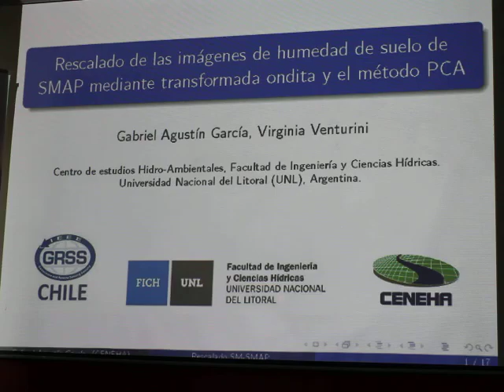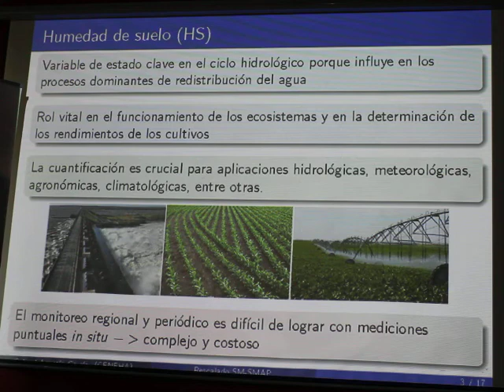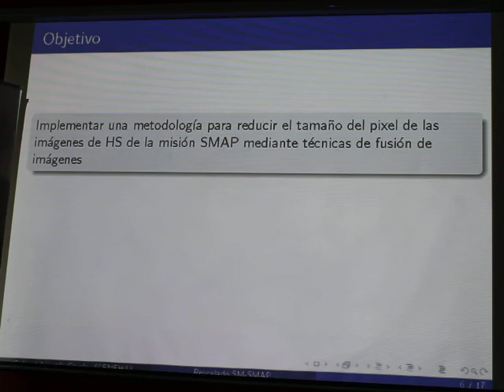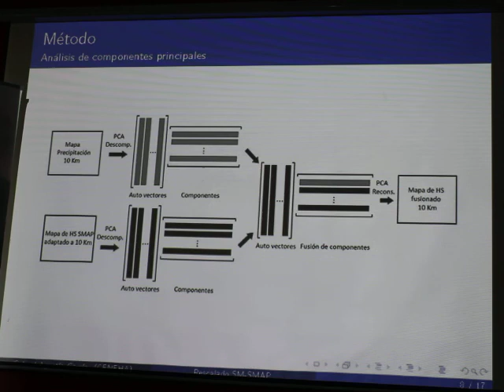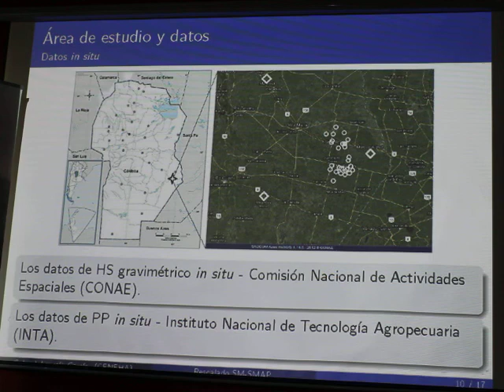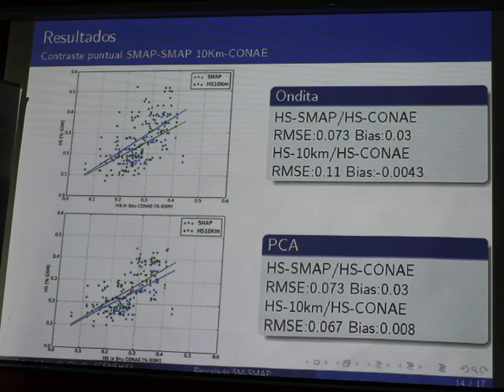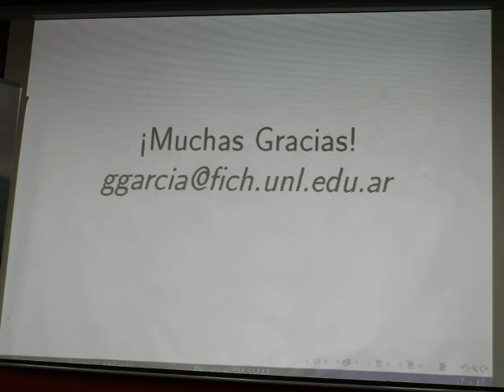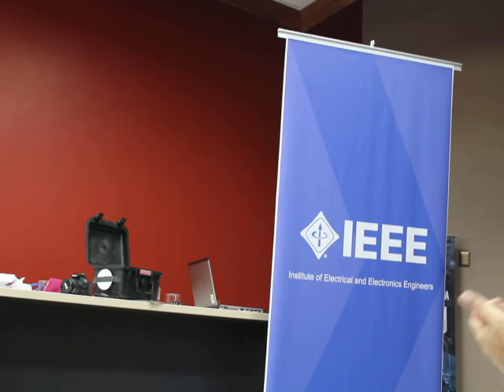Rescalado de las imágenes de humedad de suelo de SMAP mediante transformada ondita y el método PCA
Evento: Primer Simposio Internacional de GRSS Chile
Lugar: Campus Miraflores, Universidad Austral de Chile, Valdivia, Chile.
Fecha: 16/06/2017
Filmación: Alejandro Barrientos Muñoz.
Camara: EOS Rebel T5.
Tema: Rescalado de las imágenes de humedad de suelo de SMAP mediante transformada ondita y el método PCA.
Autores: Gabriel Agustín García, Virginia Venturini.